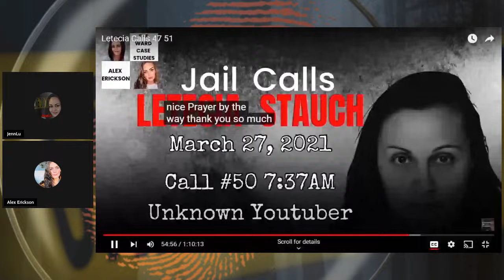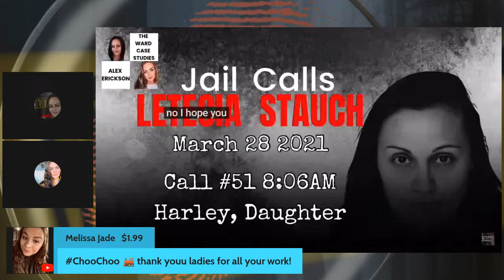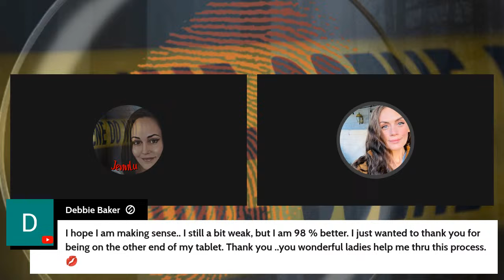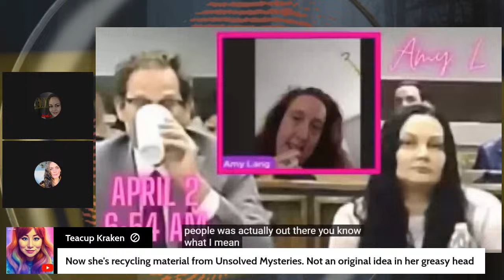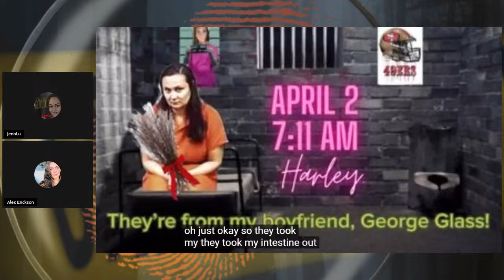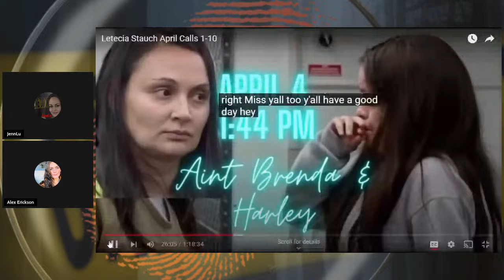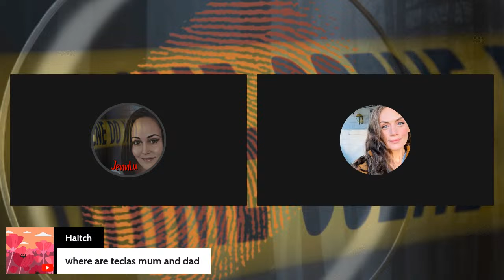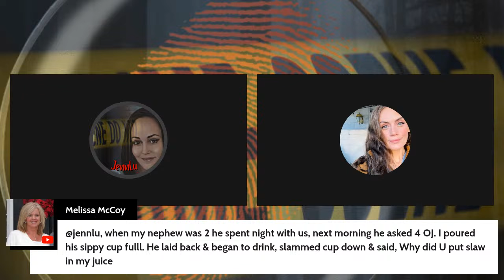Letecia Stauch Jail Calls April 2021 Part One (Commentary BETWEEN CALLS)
There are 3 Calls left from March. Then We will start April.